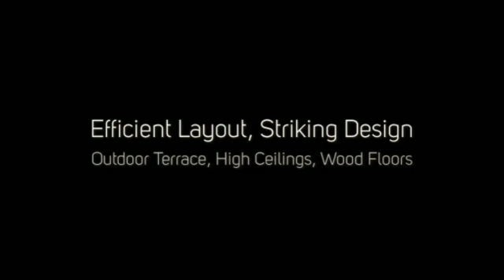Philadelphia Real Estate - Carpenter Square - 1001 S. 17th Street #301